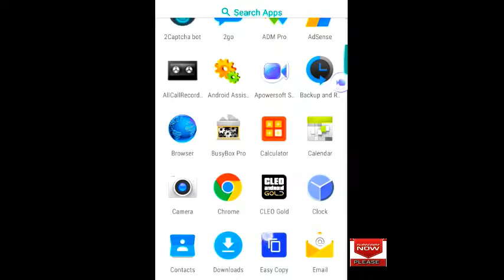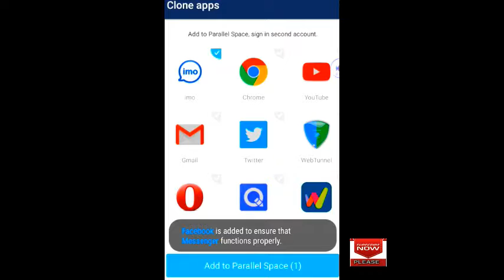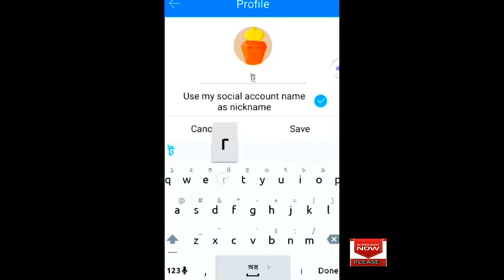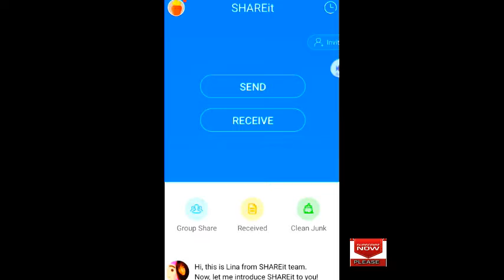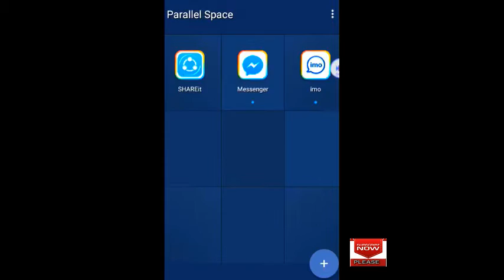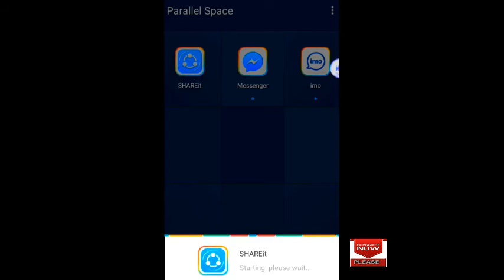খুব সহজেই যে কোন অ্যাপ Double করে চালান এক এর অধিক অ্যাকাউন্ট একই মোবাইলে